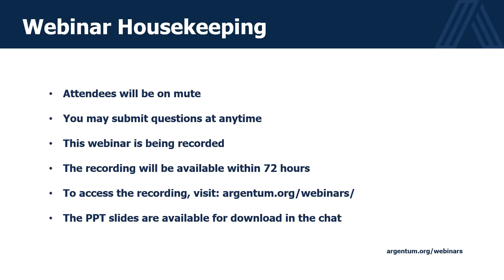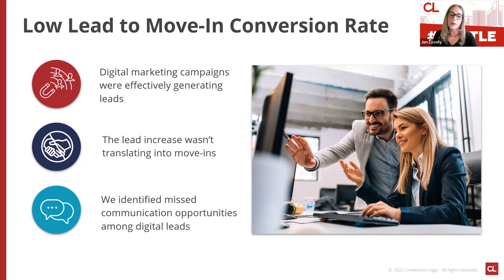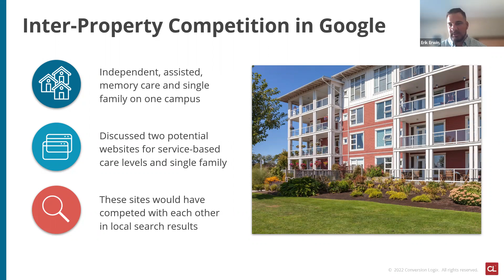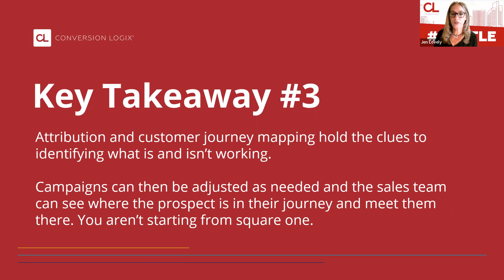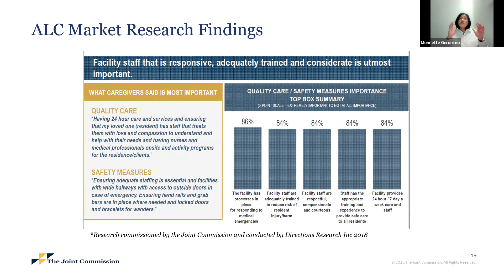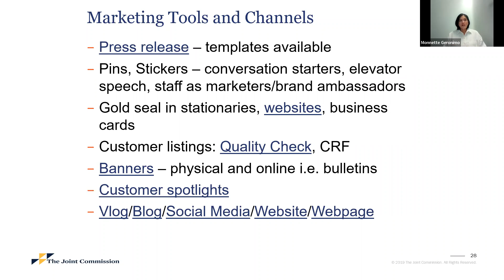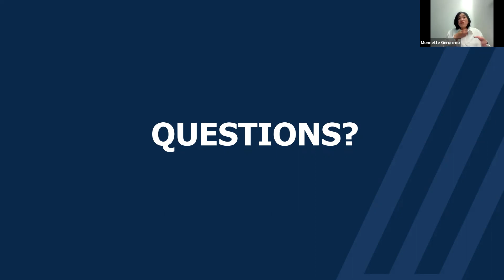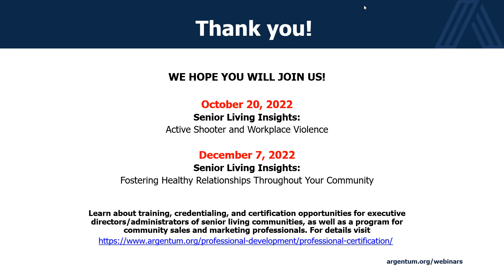Take 5 Actionable Solutions to Current Challenges in Senior Living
Jen Lovely and Erik Erwin join Argentum Take 5 webinar to tell three stories highlighting creative solutions to solving these seniorlivingmarketing challenges.

1. Low Lead to Move-In Conversion Rate
2. Reluctance in Independent Living Market
3. Inter-Property Competition in Google